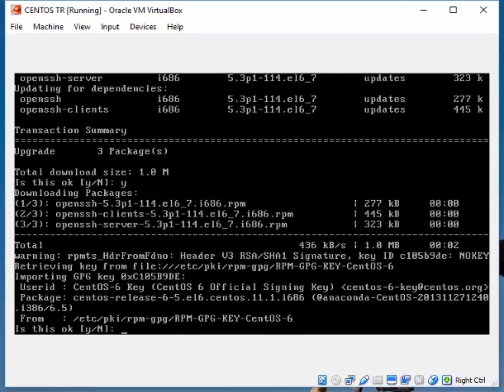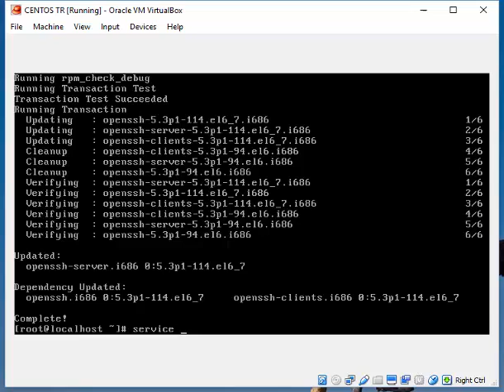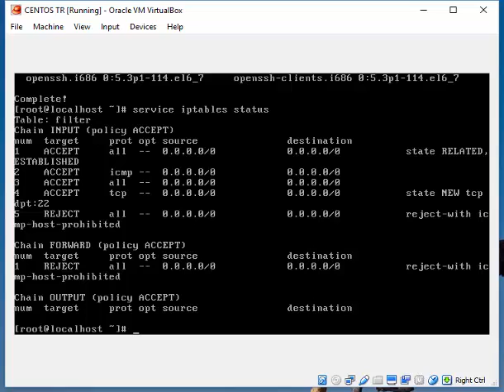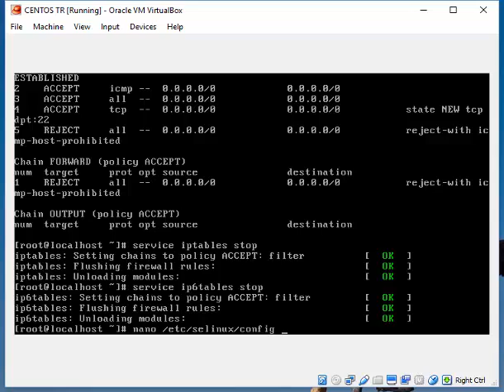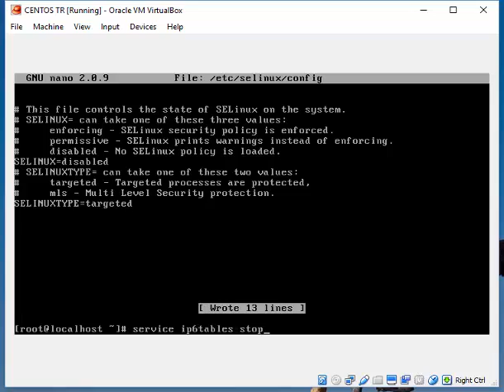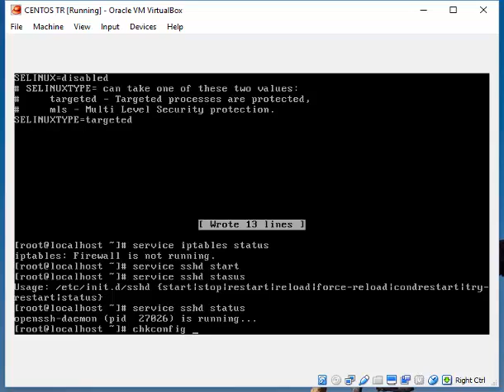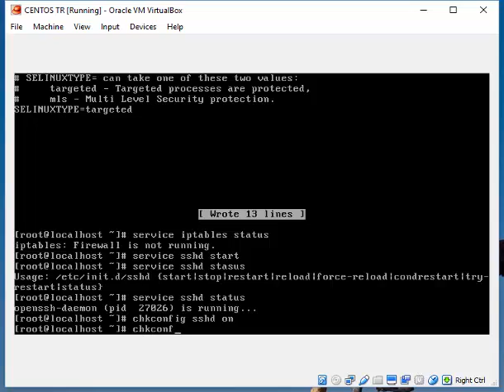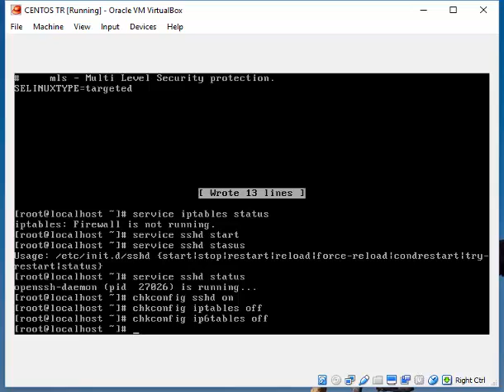SSH Installation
CENTOS 6.5 SSH Installation